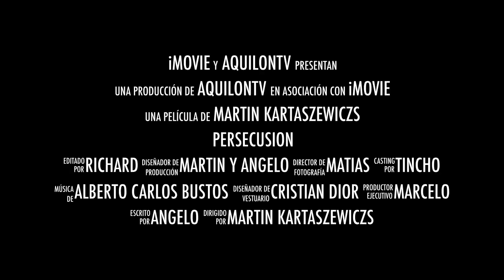La banda !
alguna regata con tincho